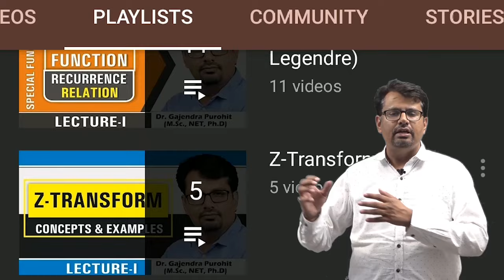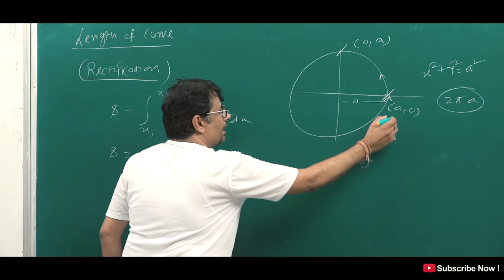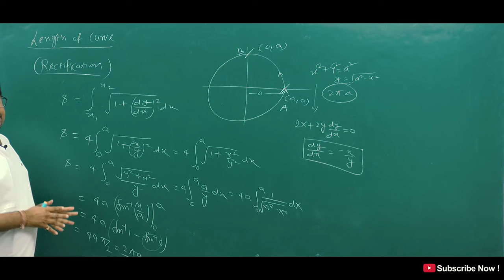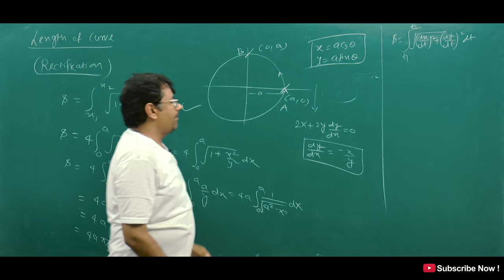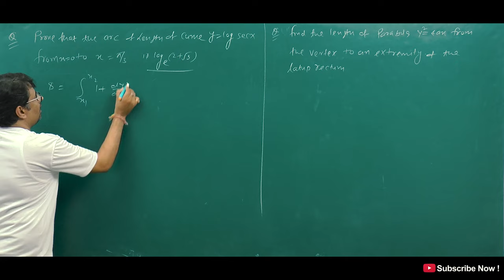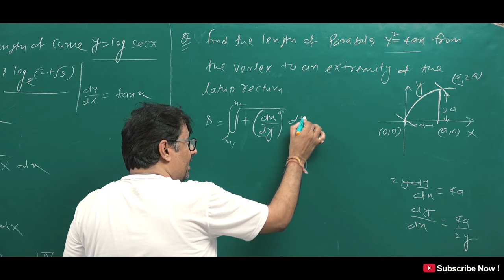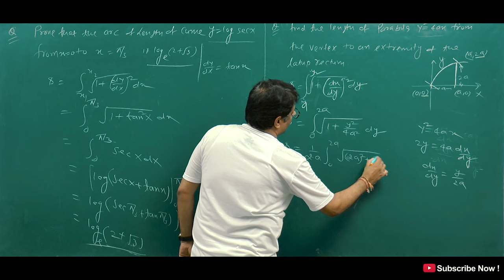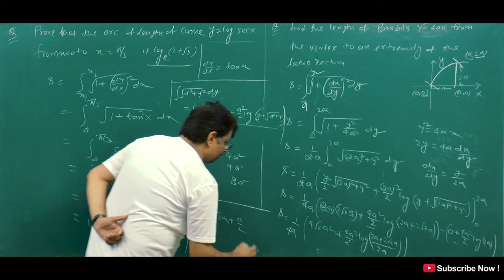Arc Length | Arc Length Formula | Rectification | Integral Calculus Part-I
This video lecture of Arc Length | Arc Length Formula | Rectification | Integral Calculus | Problems  & Concepts  by GP Sir  will help Engineering and Basic Science students to understand following topic of Mathematics:
1. What is length Of arc Or arc Of Length ?
2. What is arc length Formula ?
3. This is part of Differential Calculus
4. Question based on Arc Length
Find Online Engineering Math 2019 Online Solutions Of Arc Length | Arc Length Formula | Rectification | Integral Calculus | Problems  & Concepts  by GP Sir (Gajendra Purohit)

Time Stamp
0:00 - An introduction
1:48 - Formula of Length of curve (Rectification)
2:08 - Example 1.
6:12 - Parametric Formula of Length of curve (Rectification)
6:37 - Example 2.
9:21 - Q1.
12:08 - Q2.
18:26 - Conclusion of video
19:10 - Detailed about old videos

Dr.Gajendra Purohit